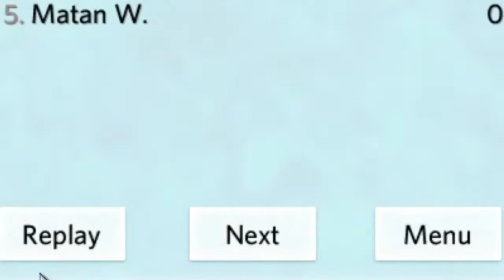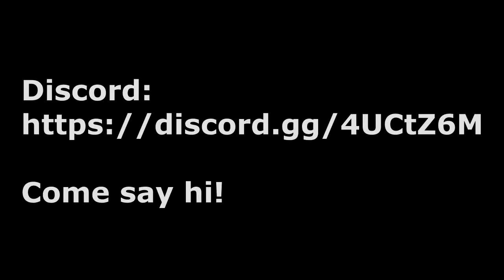PlatinumQuest #12 - Scaffold Horrors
The journey brings us to a scaffold full of issues and a heist from a great castle. The match no pushover, though. Get ready to see immense difficulty within the rocky paths of the final levels.